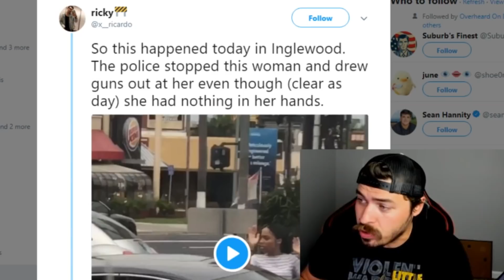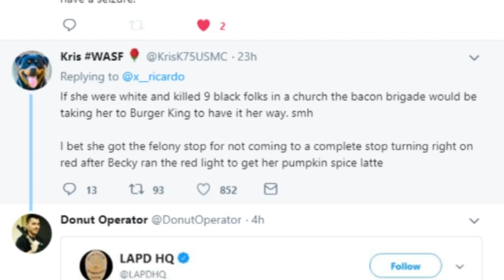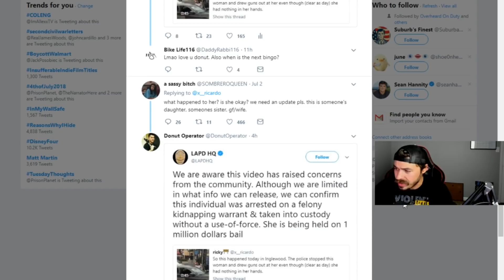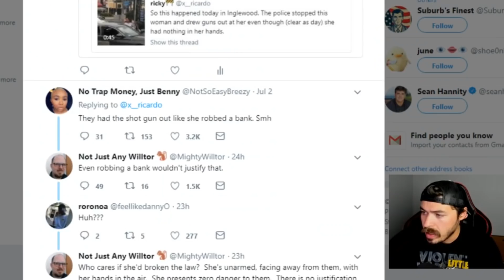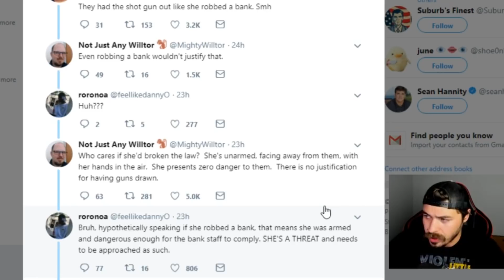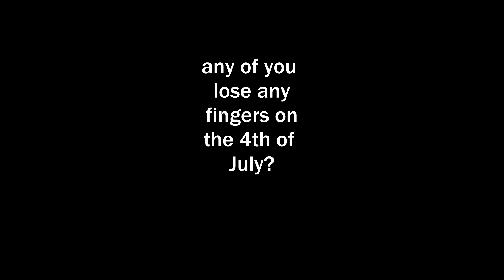Public perception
We're going to be taking a look at two incidents today. one involving the shooty of 32 year old Timothy Deal and the other involving the viral arrest of a woman wanted for 17 felonies.

-Unedited footage-

-Sources-

Amazon wish-list

3300 N. Main St. D
PMB 282